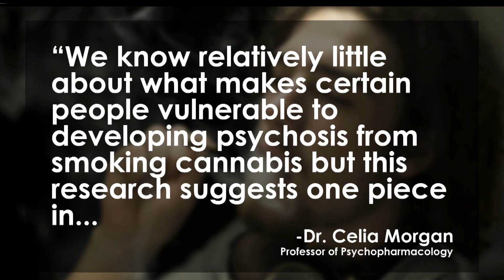Marijuana’s Psychedelic Reactions Linked to Genes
A variation of “AKT1,” a gene found in humans, may be linked to an individual's susceptibility to mind-altering effects of marijuana. Scientists are suggesting that there is no scientific link between psychosis and marijuana, though it may make individuals vulnerable to schizophrenia. The study found that  those with a certain variant of AKT1 gene had stronger reactions to cannabis, including symptoms like paranoia. The study also concluded that women are more likely to have short-term memory loss. Watch as Sasha Kai Parker and Margaret J. Howell break down the science further on the Lip News.